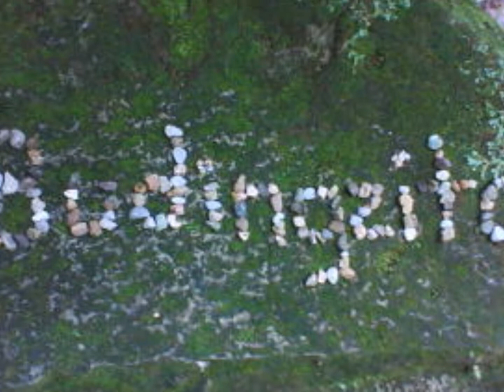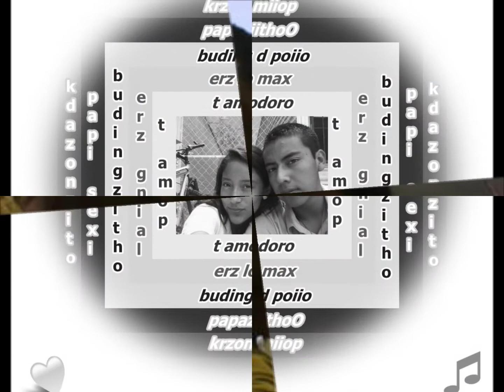sOmOs lA PaReJa iDeAl Te AmOo WeNdY !!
no te imaginas lo mucho q te amo mi vida !!